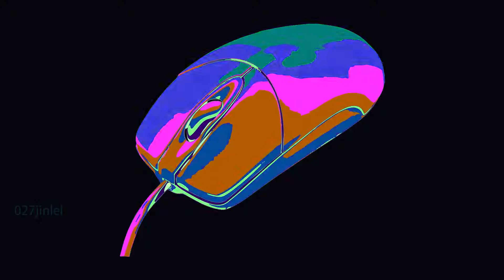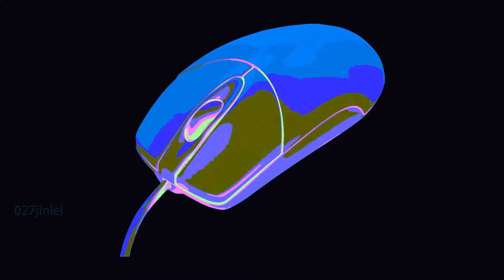Vintage White Computer Mou